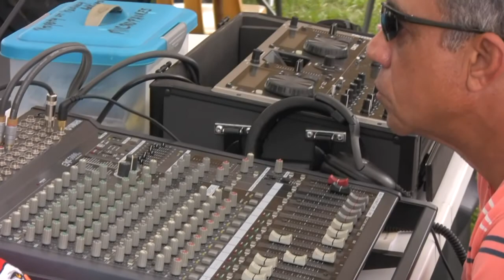Women's Exhibition Dance Upper Mattaponi Pow Wow 2017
30th Annual Upper Mattaponi Pow Wow - King William, Virginia